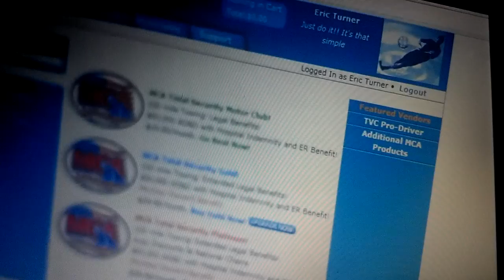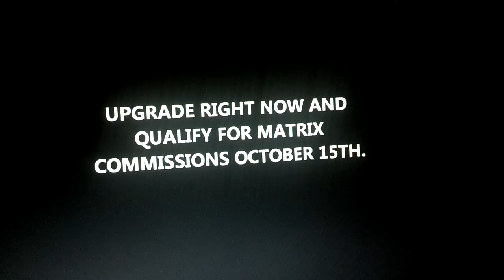mca 2012 09 16 09 27 43 13